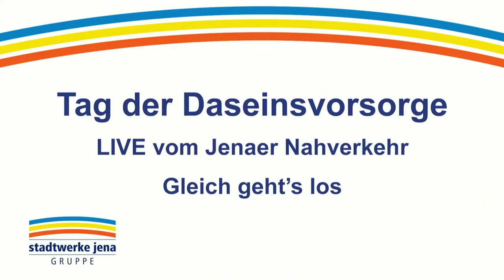Aus der Werkstatt des Jenaer Nahverkehrs (Livestream, 23.06.2020)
Wir laden euch ein, zusammen mit uns einen kleinen Blick in die heiligen Hallen des Jenaer Nahverkehrs zu werfen. Viel Spaß beim Zuschauen!

Facebook-Livestream vom 23. Juni 2020!